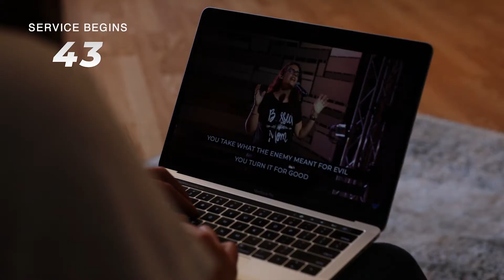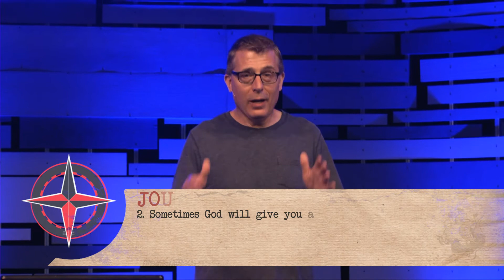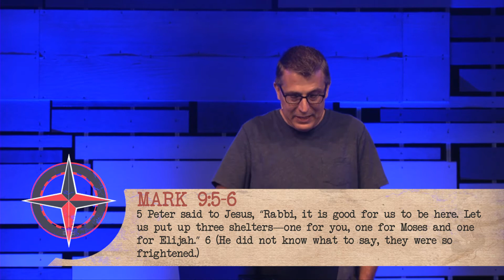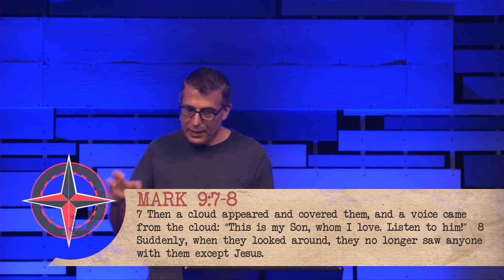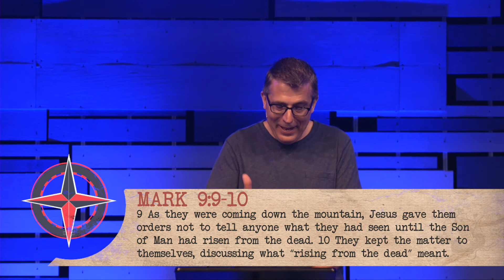The Story of Jesus l Part 29 l Missing the Point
We live in a culture that often tells us our plan is the correct one. But what about God's plan? What would your life look like if you put aside your plan and decided to follow His?

Join us for service in person or online every Sunday at 9:30 and 11:15 am.

If you are a new believer, we would love to send you a few resources.

We would love to hear how God is touching your life through this ministry!

If you would like to support The Vineyard financially, you can give through the Vineyard app, or online through our website by clicking